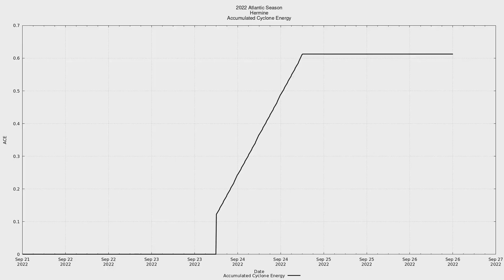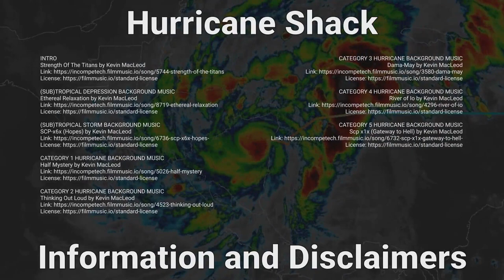2022 Atlantic #10 - Tropical Storm Hermine